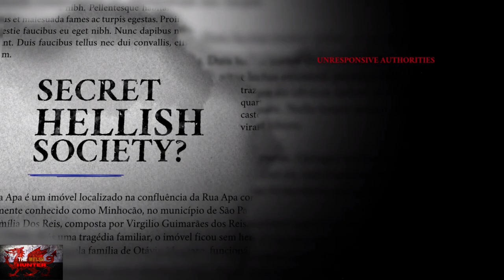Opus Castle (Chapter 2) - 100% Achievement Guide! *EASY 30 Minute Completion*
Welcome to another Opus Castle Achievement guide and this time it is getting ALL achievement (7) in Chapter 2!

Now few things, We have to pay for this one. £4.19/$4.99.
Cheap enough.
There are basically a few achievements once again tied to sort of each ending.
So if you followed my last guide, you would have ended up upstairs (oi oi winky wink)
So what you can do is press continue, and get the 2 achievements related to finishing chapter 1 upstairs.
The sad news comes in the form of, you have to play through the prologue and chapter 1 AGAIN! TWICE!
You have to then finish in the dinner room and the office, in order to then continue into chapter 2 and get those subsequent achievements!

Again, it only takes around 10 minutes or so to blast through it but it can be pain when you cannot skip scenes or dialogue!

This video is only 16 minutes or so, because of the magic of editing!
Otherwise your looking at around 30-40 minutes (That includes cutscenes etc)
Still, nice and easy and i hope it helps :)

TimG84
Khost
TschanSchpange1
TonySki
ShadowTurul21
Rukus
TheUnderdog2020
DragonClave
Livibeau

LEG-ENDS!

Big Love!